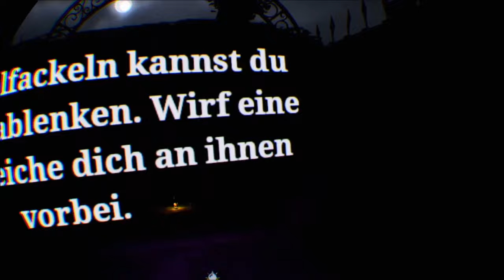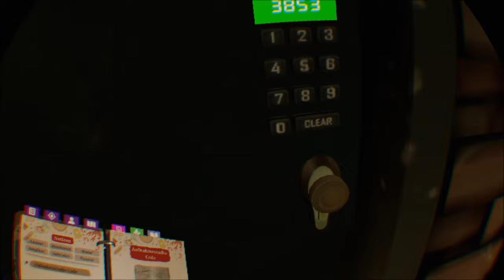er will RACHE 😰 / THE WALKING DEAD SAINTS AND SINNERS CHAPTER 2 RETRIBUTION 🧟‍♂️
The Walking Dead Saints and Sinners Chapter 2 Retribution deutsch:

bei unserer heutigen Mission taucht dieser Typ plötzlich hinter uns auf welcher Rache will und kriegen den Schreck unseres Lebens.